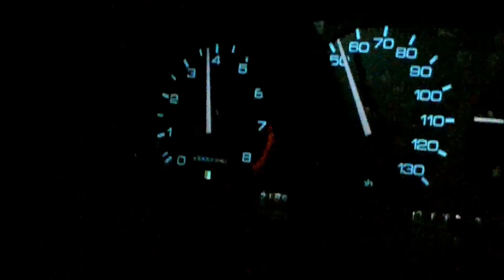Dirt Nasty Low Rim Job on a '92 SOHC